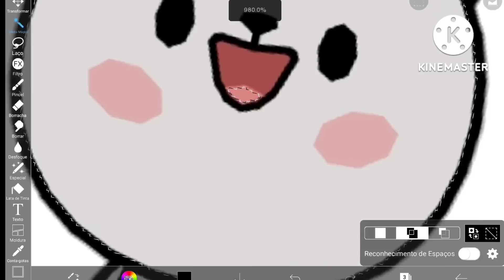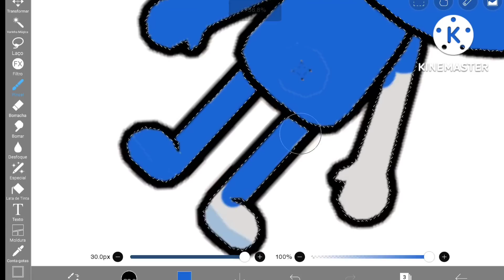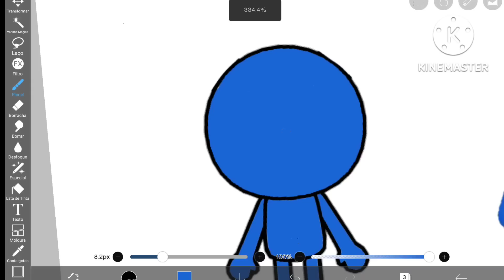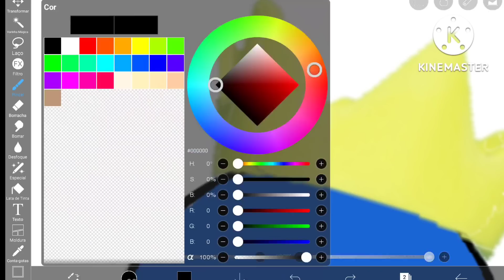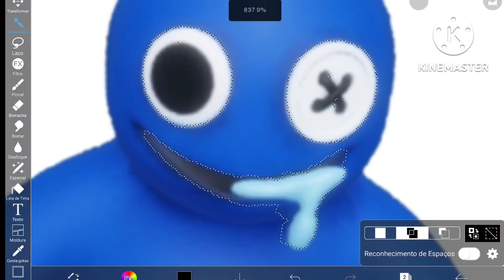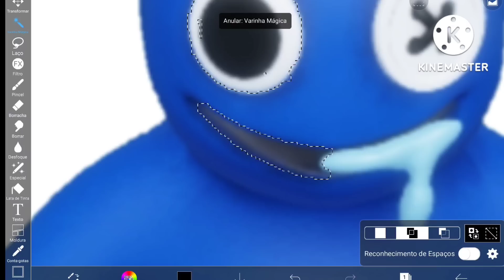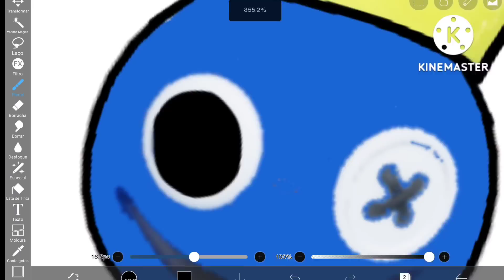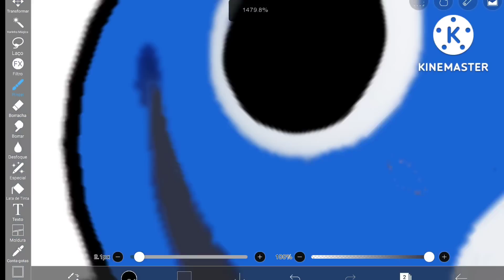Rainbow friends In Toca life world | Toca Boca | Roblox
fiz o blue no Toca Life world do Roblox